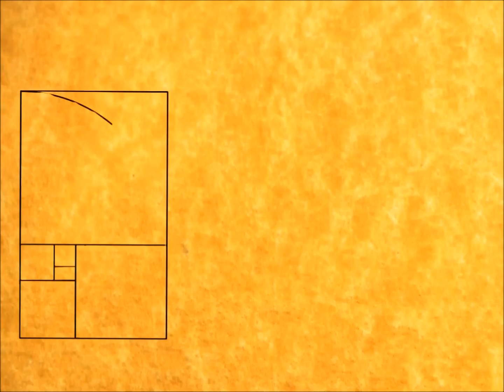Tutorial: Doppia presa 3° metodo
Con questa doppia presa facciamo un salto tecnico. Rispetto alle precedenti richiede più pratica, ma, una volta padroneggiata, regala molti punti alla nostra cartomagia.